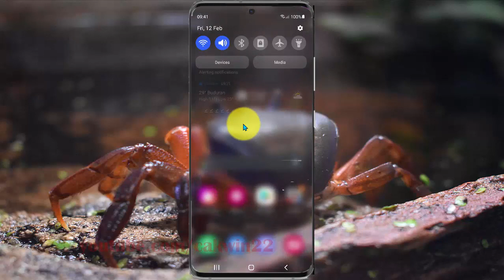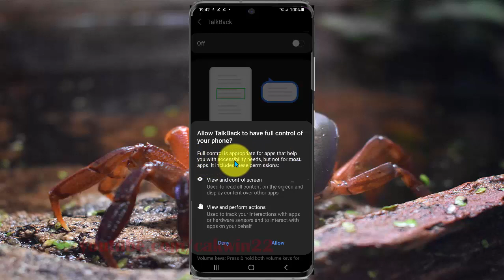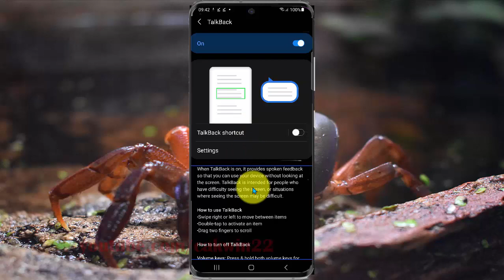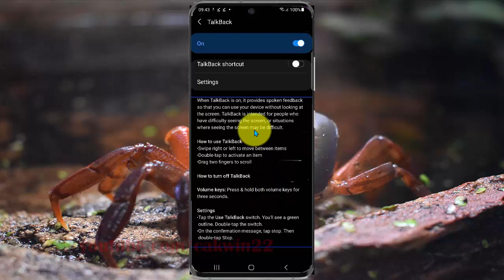How to turn on or off TalkBack in Samsung Galaxy S21, S21Plus, or S21 Ultra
This video show How to turn on or off TalkBack in Samsung Galaxy S21/S21+/S21 Ultra.  In this tutorial I use Samsung Galaxy S21+ SM-G996B/DS International version with Android 11